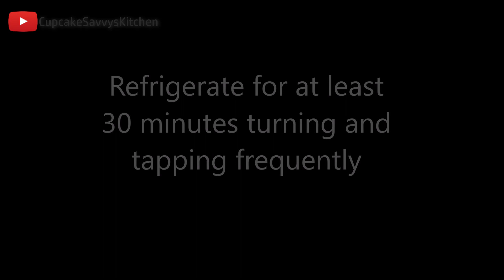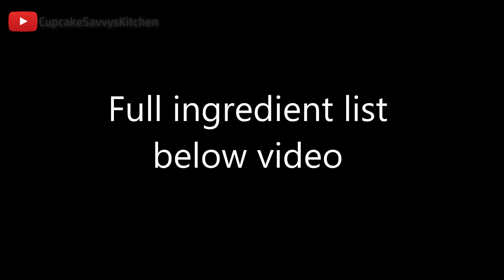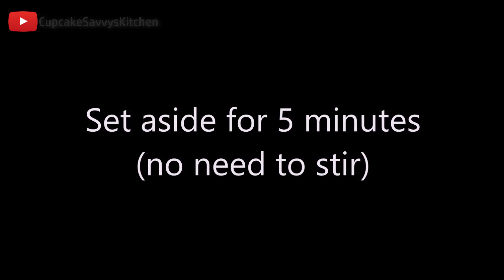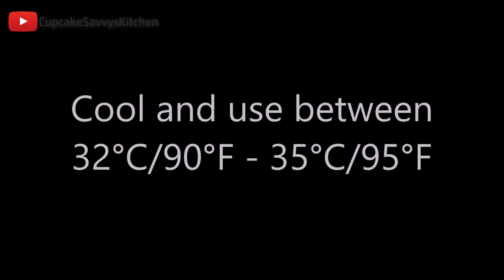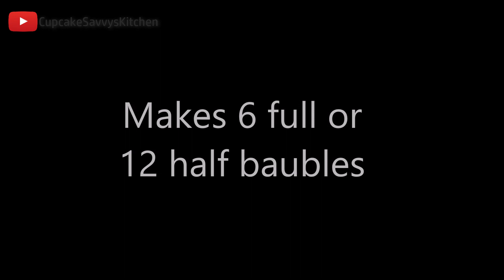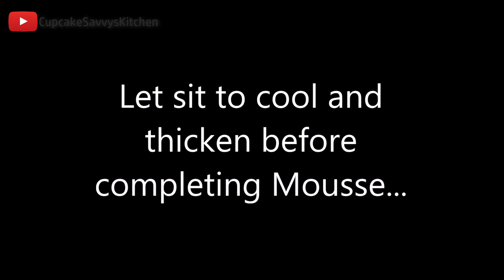3 EASY Edible Christmas Baubles Ornaments Holiday Treats COMPILATION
Clear Plastic Baubles
Dome Moulds
Snowflake Moulds

INGREDIENTS:

(#1) How To Make Mousse Filled Chocolate Christmas Baubles
Melted Chocolate
Edible Gold Dust
Vodka or Lemon Extract

(#2) Chocolate and Raspberry Mirror Glaze Christmas Ornament Bauble Entremet

CHOCOLATE CREAM FILLING::
3 Teaspoons Gelatine
3 Tablespoons Cold Water
255g Dark Chocolate
600mL Thickened/Double Cream
Arnott's Choc Ripple Biscuits
Frozen Raspberries

GANACHE:
80mL Dark Chocolat
40mL Whipping Cream

To make Ganache: combine and microwave for 20 seconds, stir and repeat till smooth.  Let mixture thicken before use.

RED SHINY MIRROR GLAZE:
50mL Water
70g Condensed Milk
100g Glucose Syrup
100g White Chocolate
100g Caster Sugar
3 Teaspoons Gelatine bloomed in 60mL cold water
Red Gel Colour

EXTRAS FOR GOLD TRIMMINGS:
100g Nestle's Dark Chocolate Bakers's Melts
Gold Edible Spray
Thick Bubble Tea Straw

(#3) Chocolate Christmas Bauble Filled With Mousse and Ganache Truffle

Chocolate Mousse:
200g Dark Chocolate
100mL + 500mL Thickened Cream
(make ganache with the 200g chocolate + 100ml Cream)

Chocolate Half Shell:
Dark Chocolate Baking Melts

Ganache Truffle Filling & Truffle Plate Garnish:
200g Dark Chocolate Melts
120g Double Cream

Extras:
Choc Ripple Biscuits
Fondant
Gold Lustre Dust & Vodka or Lemon Extract
Cocoa Powder